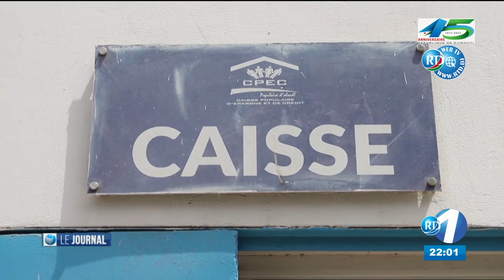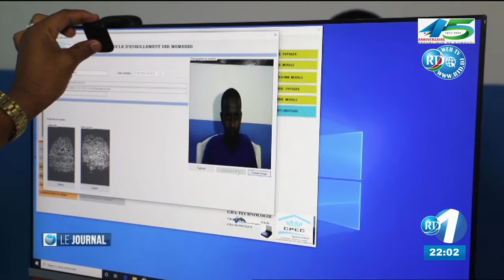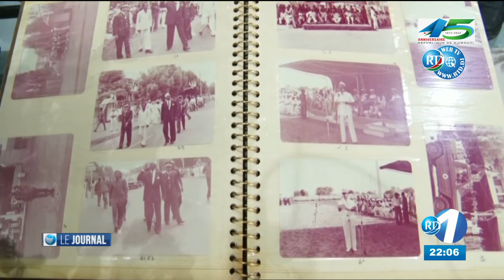Journal Français du 02/07/2022